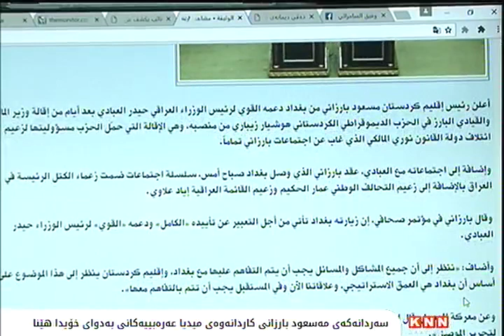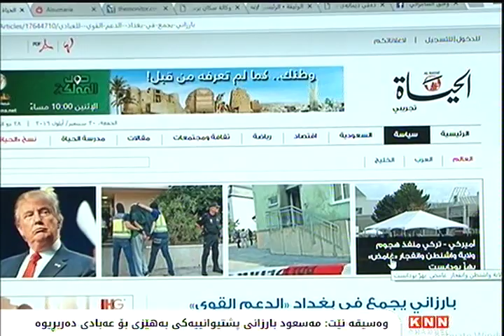ڕۆژنامه‌ی‌ حه‌یات: مه‌سعود بارزانی‌ سه‌ربه‌خۆیی‌ كوردستانی‌ بیرچوه‌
سه‌ردانه‌كه‌ی‌ مه‌سعود بارزانی‌ سه‌رۆكی‌ پارتی‌ بۆ به‌غداد، كاردانه‌وه‌ی‌ میدیا عه‌ره‌بییه‌كان به‌دوای‌ خۆیدا ده‌هێنیت, ماڵپه‌ڕی‌ وه‌سیقه‌ نێت بلاَوی‌ كرده‌وه‌: سه‌رۆكی‌ پارتی‌، ده‌ستبه‌رداری‌ خه‌ونی‌ سه‌ربه‌خۆیی‌ كوردستان بوه‌ و پشتیوانیه‌كی‌ به‌هێزی‌ بۆ عه‌بادی‌ ده‌ربڕیوه‌, ڕۆژنامه‌ی‌ حه‌یاتیش ده‌ڵێت: مه‌سعود بارزانی‌، سه‌ربه‌خۆیی‌ كوردستانی‌ بیر چوه‌, وتاربێژی‌ شاری‌ نه‌جه‌فیش ده‌ڵێت: لێكنزیكبونه‌وه‌كه‌، شكست و مه‌رگی‌ سه‌ربه‌خۆیی‌ هه‌رێمی‌ به‌دوای‌ خۆیدا هێنا..